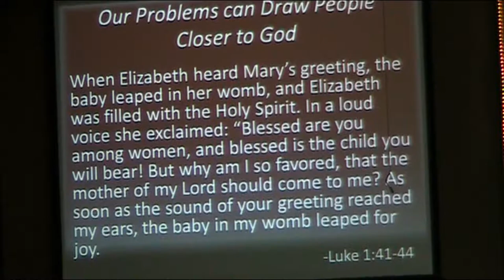December 17th, 2017